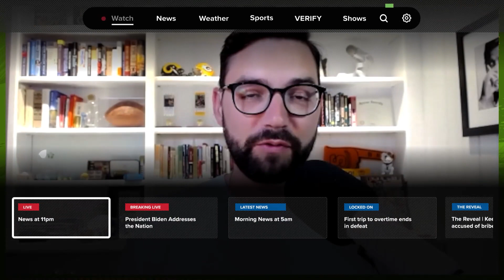The New Orleans Saints will not miss Alvin Kamara thanks to Kendre Miller | SPORTS PODCAST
The New Orleans Saints will not miss Alvin Kamara thanks to Kendre Miller. The Pittsburgh Steelers are looking more explosive on offense with Kenny Pickett. The Seattle Seahawks are getting great play from Geno Smith and the rest of the offense in this preseason. Also, Joe Mixon is retaliating against certain media outlets, USA Men's basketball beat Germany in dramatic fashion, the New York Yankees are in total free fall, and the Milwaukee Brewers swept the Texas Rangers in Arlington.

Birddogs

FanDuel